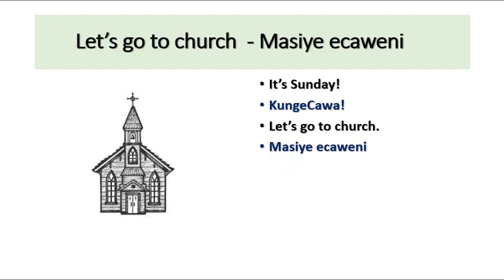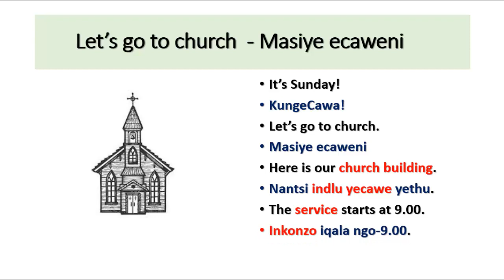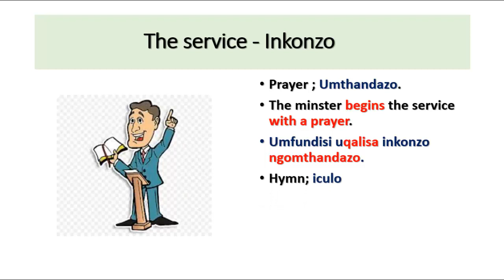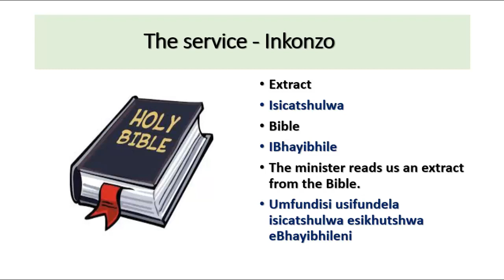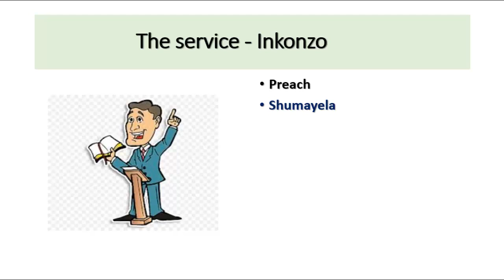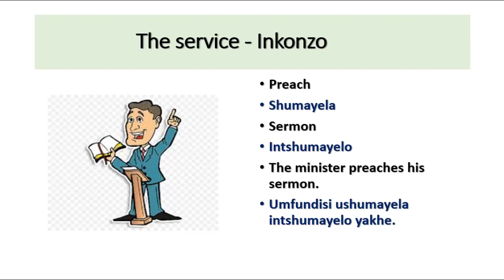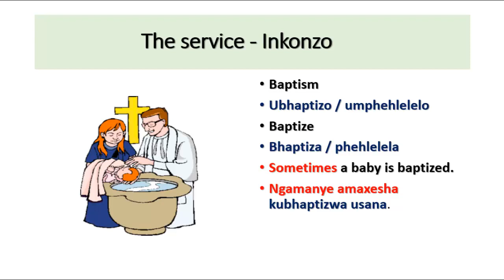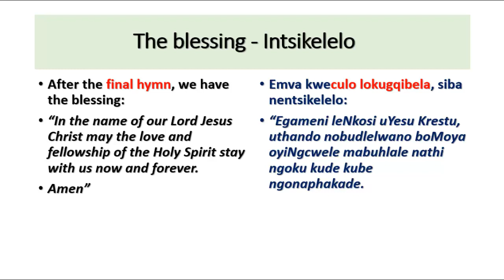Let's go to church. Conversational isiXhosa about proceedings during a church service.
Learn specific terms related to proceedings and role players during a normal church service.